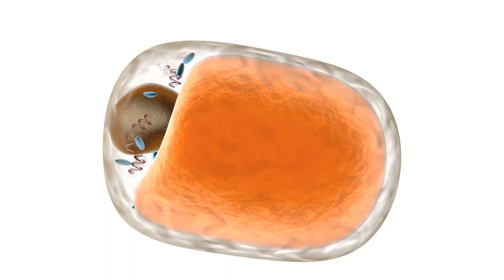Água com Gás Faz Mal? Engorda ou Emagrece? Quem Não Pode Tomar?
Será que a água com gás faz mal? A água com gás engorda ou pode ajudar a emagrecer? Quais são as contra-indicações? Me conta nos comentários se você costuma tomar água com gás e em que momentos. E veja os vídeos relacionados que coloquei abaixo com mais dicas de emagrecimento e saúde.

Tudo que EMAGRECE ou ENGORDA - Como Usar, Receitas e Dicas

00:46 - O que é água com gás?
01:25 - Água com gás engorda?
01:43 - Água com gás emagrece?
03:01 - Água com gás dá celulite?
04:01 - Benefícios adicionais para emagrecimento
04:28 - Contra-indicações ao consumo de água com gás e como tomar certo